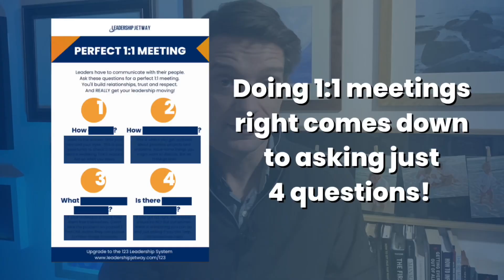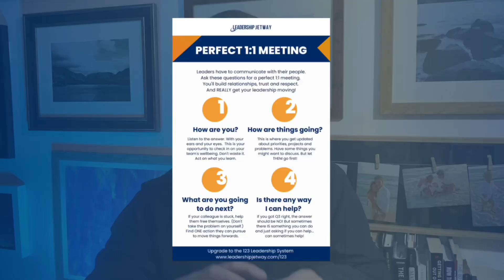Great 1:1 meetings! (EASY step-by-step…)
Get your FREE Leadership Expert Pack PDF  for three ways to give your leadership an instant upgrade! INCLUDING... The Perfect 1:1 Framework I talk about in this video.

You can become a 1:1 Meeting Expert with just four questions. In this video I'll take you through them one at a time, and explain exactly why this framework is SO powerful.

And here are two more ways I can help…

In this powerful mini-course, in less than half an hour, you'll learn how to handle ANY leadership situation with confidence by simply following the 123 method.

Packed with ideas on what leadership should look and feel like, this book will become your go-to leadership dictionary.